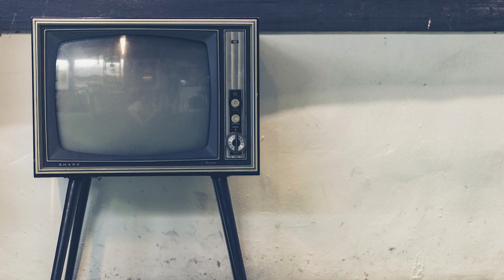Sustainable Diet E-Course Preview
Be part of the sustainable food revolution!

Learn how your food habits and daily choices are affecting your health and that of the planet. Gain the skills and knowledge to make your diet more healthy and sustainable.

After completing the course you will be able to:

Explain what is at stake: how your food choices affect your health and the environment?

Make better food choices that consider both human and planetary well-being

Identify ways in which changing your diet makes a positive impact

Develop a personal sustainable and healthy diet plan or project

The course will help you take action to combat climate change and lead a sustainable and healthy lifestyle!

The course is free-of-charge, self-paced and UN-certified.